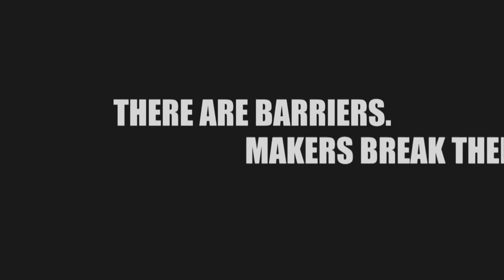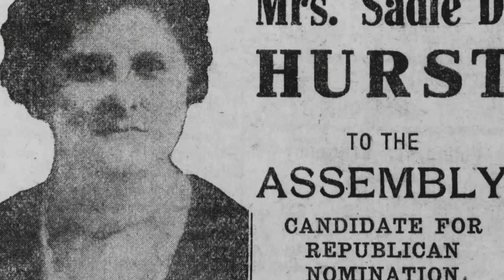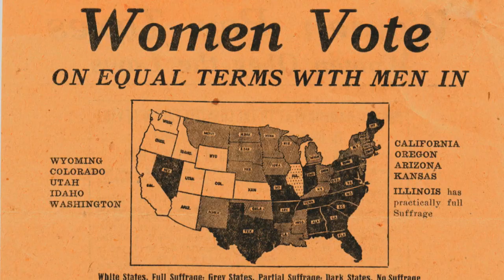MAKERS – Women in Nevada History | 01 Helen Stewart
Vegas PBS has partnered with UNLV’s Women’s Research Institute of Nevada to educate our community about some of the extraordinary women who have shaped Las Vegas into the world-famous and unique destination it is today.
The goal of this continuing project is to create and distribute programs that focus on local Las Vegas women who have made significant contributions to the quality of life in Southern Nevada.